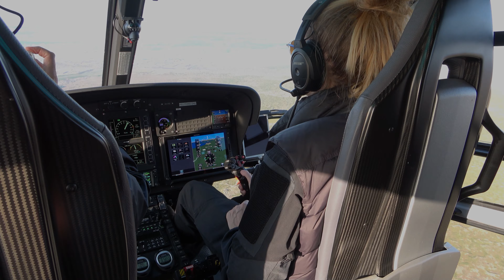2023 Island Vulkan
Blick in den Schlot, flüssige Lava
mit dem Helikopter zum Vulkan